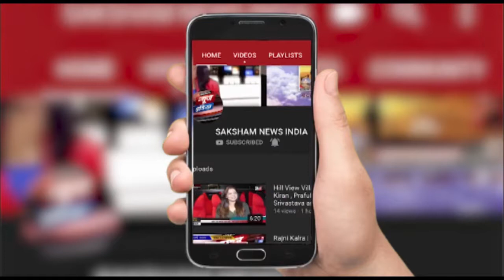Sanskar Education Center and S k Banjara Foundation के माध्यम से खेल महोत्सव | SNI NEWS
Sanskar Education Center and S k Banjara Foundation के माध्यम से खेल महोत्सव